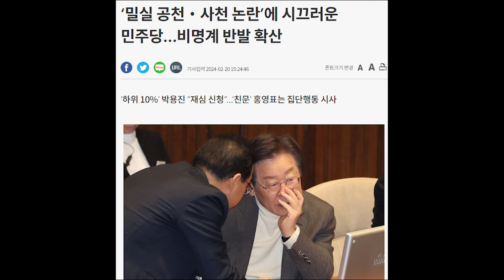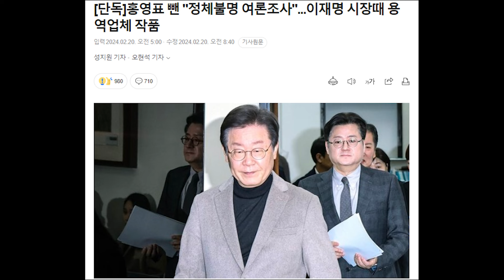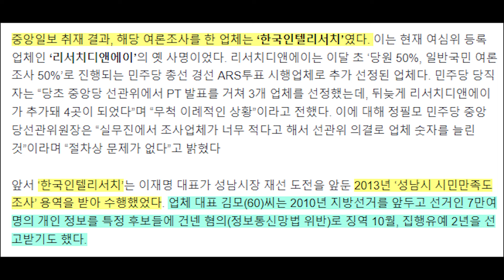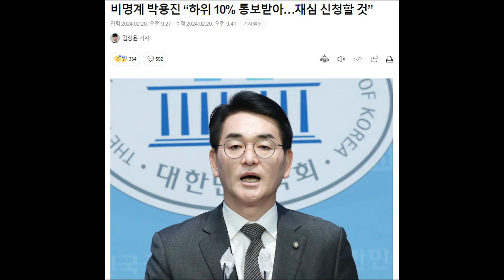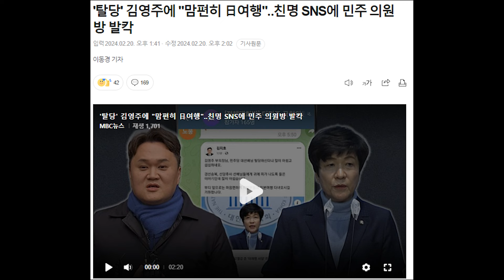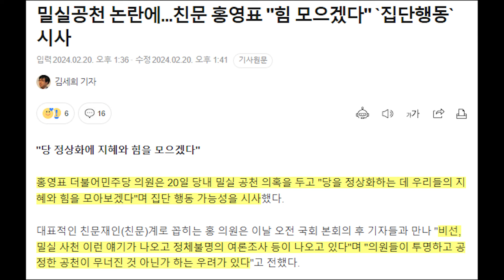민주당, 정체불명 여론조사...국민의 힘에 뒤집어 씌우기...황당...